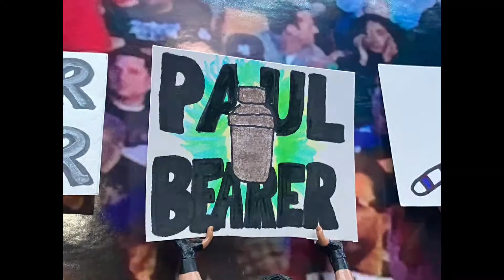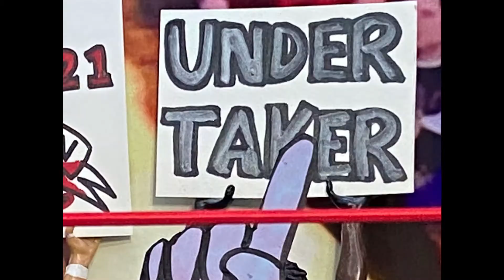Undertaker vs Doink: No Disqualification Match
Chilling matches from the most feared superstar to ever step foot in a squared circle. Watch as he takes on new challengers for the first time ever:
Harley Race, Doink The Clown, Sting and sends them into the depths of darkness. Witness the grand spectacle of the infamous Casket Match and more exciting action.

World Championship Wrestling (WCW)
The Undertaker vs Harley Race: Casket Match

World Wrestling Entertainment (WWE)
The Undertaker vs Doink The Clown: No DQ

Monday Night Nitro (WCW)
The Undertaker vs Sting

In honor of The Undertaker's debut 31 years ago, I made a sequel to his Coliseum Video VHS documentary, The Undertaker ... He Buries Them Alive.